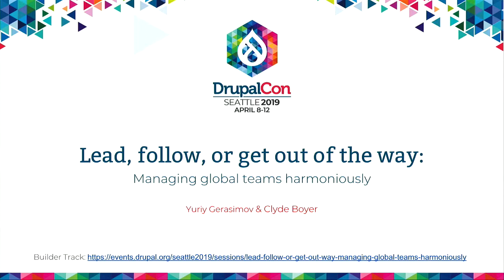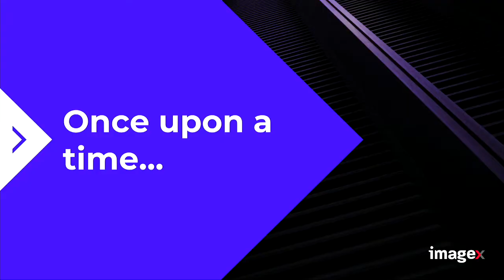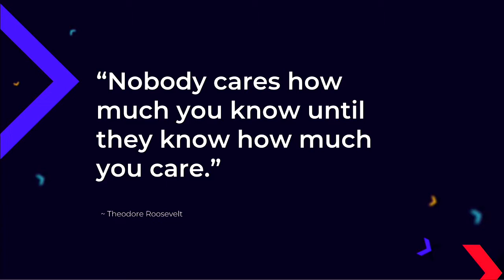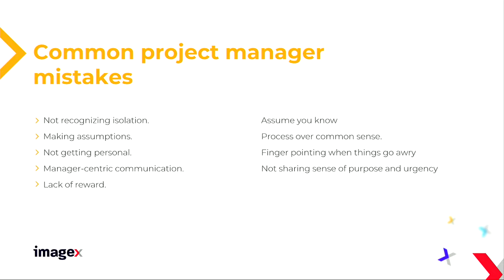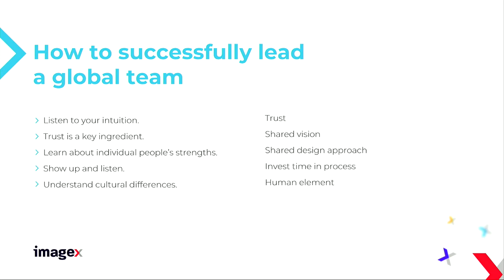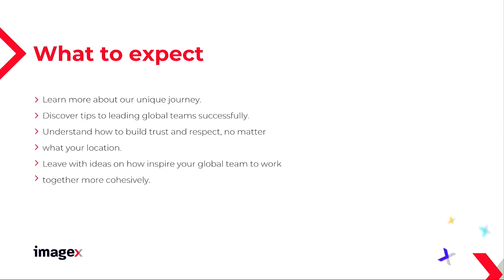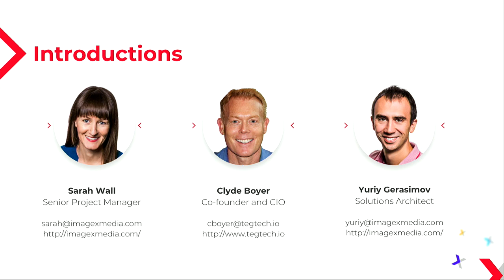DrupalCon Seattle 2019: Lead, follow, or get out of the way: managing global teams harmoniously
Many businesses today have one or more distributed teams. Distributed teams operating in different time zones can work on projects around the clock, and strong talent can be found around the world.

However the benefits of distributed teams aren't without some trade-offs. It can be difficult to adopt the agile practice of face-to-face interactions. Meetings may not always be at a convenient time, depending on which time zone you are in. Scheduling enough crossover time between team members in different locations can be a challenge.

Managing a global team successfully involves much more than navigating time zones and managing people’s calendars.

In this session you will learn:

Common mistakes that project managers make managing global teams.

5 tips to leading global teams successfully.

How to build trust, respect, and teamwork, no matter what the location.

This session will leave you with some good ideas on how inspire your global team to work together more cohesively and to deliver high-quality work on time.